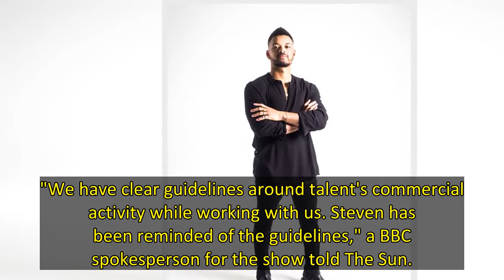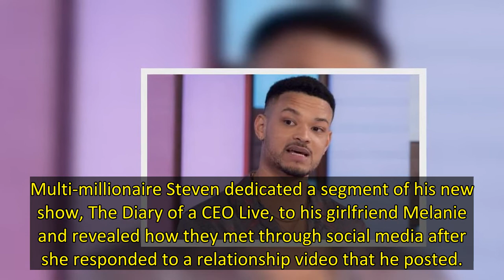Steven Bartlett plugged the jewellers Craftd on Dragons' Den and his social media - something that i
Dragons' Den star Steven Bartlett has reportedly been scolded by the BBC for breaking their strict sponsorship rules.
The 29 year old plugged the jewellers Craftd on an instalment of the show before taking to social media to showcase items from the brand's range - something that is prohibited by the television broadcaster.
BBC has now removed the clip of The Diary of the CEO podcast host wearing the jewellery brand on the business show and, according to The Sun, is said to have been barred f